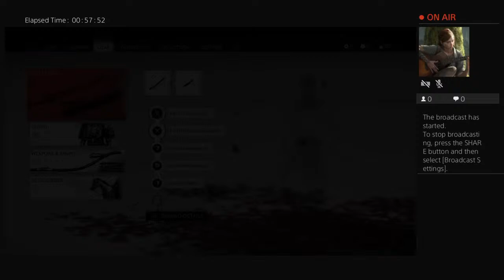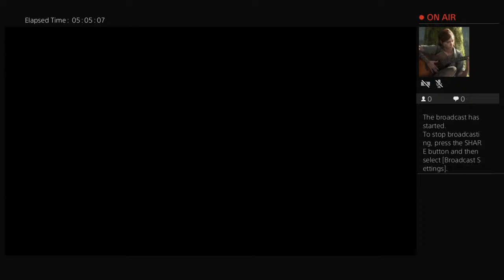Ghost of Tsushima (Hard Mode) - Gameplay Stream 1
Continuously looking for the best game.